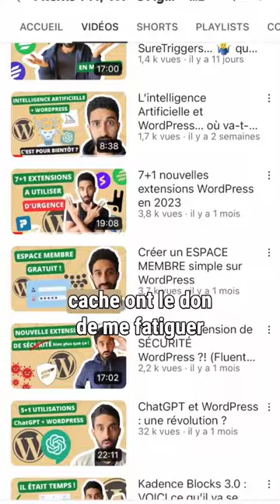Faut-il avoir une extension de cache sur WordPress ? 🤔